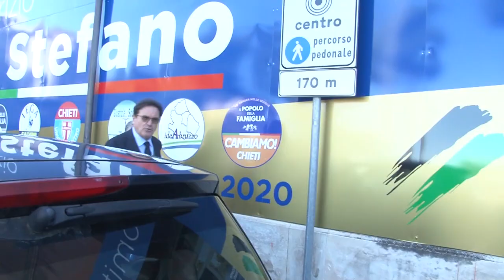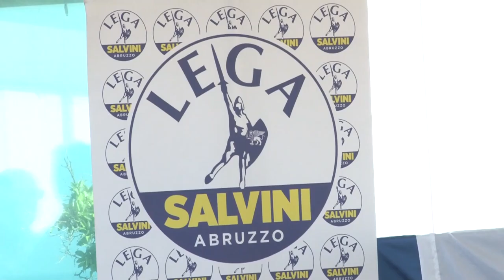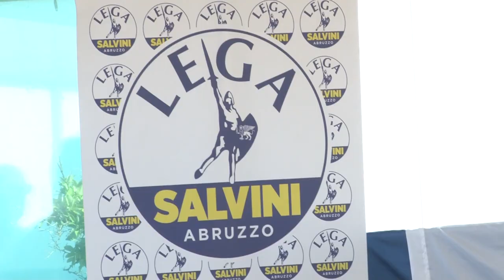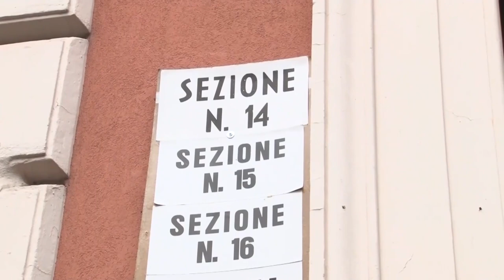Ballottaggio. A mezzanotte scatta il silenzio elettorale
Oggi a mezzanotte termina la campagna elettorale. Domenica e lunedì al voto Chieti e Avezzano. Ricapitoliamo chi si sfiderà nei due ballottaggi.